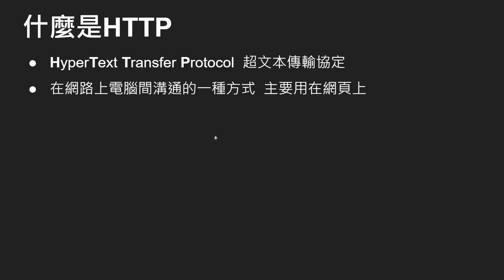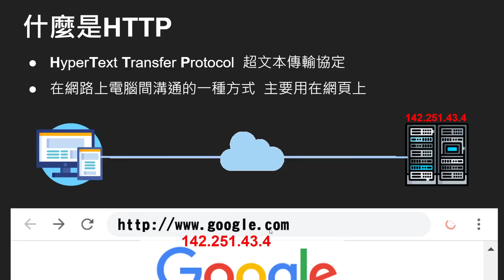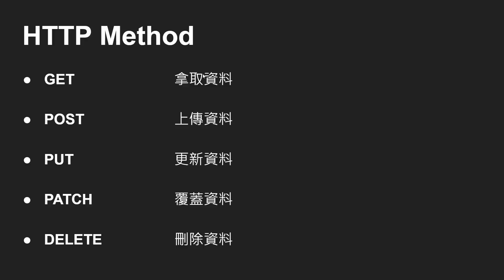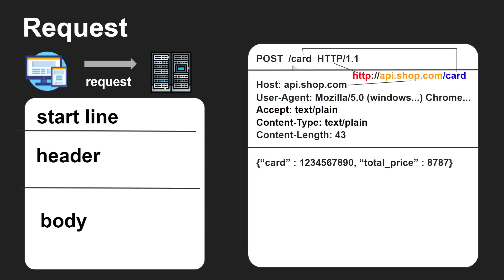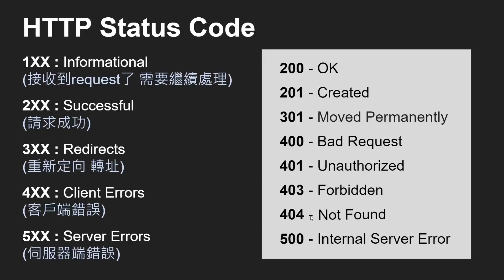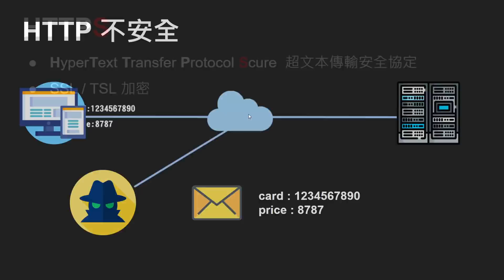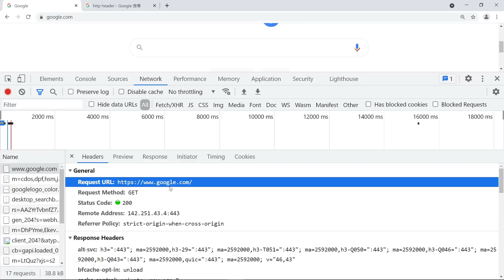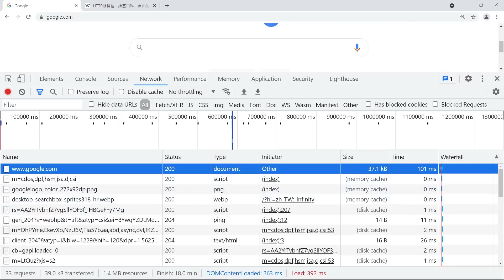什麼是 HTTP、HTTPS ｜ http request、http response、http status code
HTTP
HTTPS

⭐️ 目錄 ⭐️
⌨️ (00:00)  蔣幹畫
⌨️ (00:08)  什麼是 HTTP
⌨️ (04:40)  HTTP Method (HTTP 方法) *put patch 部份說反
⌨️ (05:57)  HTTP Request (HTTP 請求)
⌨️ (08:46)  HTTP Response (HTTP 回應)
⌨️ (10:03)  HTTP Status Code (HTTP 狀態碼)
⌨️ (12:12)  HTTP 不安全
⌨️ (13:35)  什麼是 HTTPS
⌨️ (15:04)  查看瀏覽器 HTTP Request & Response